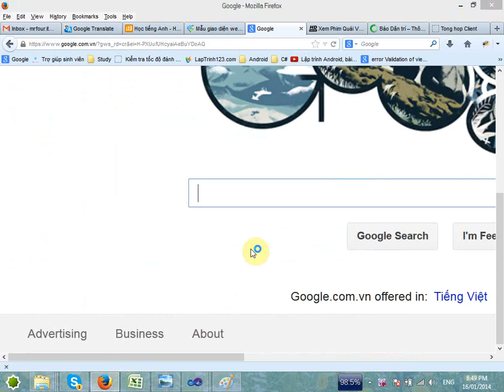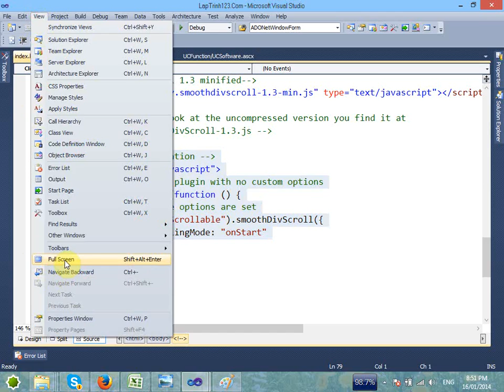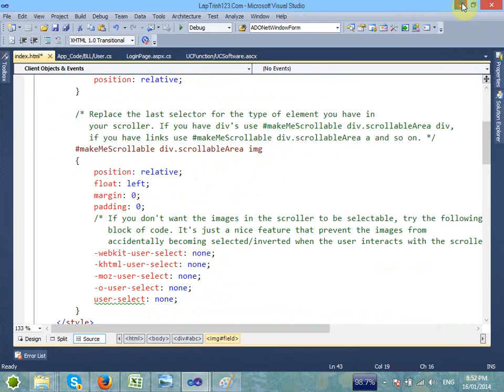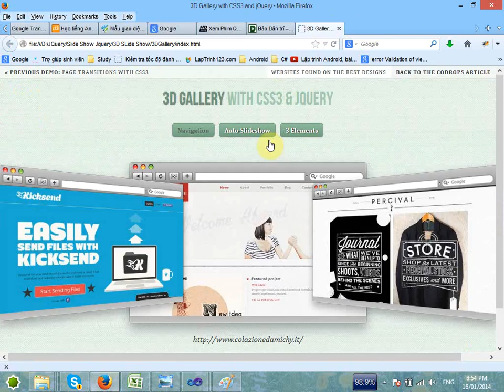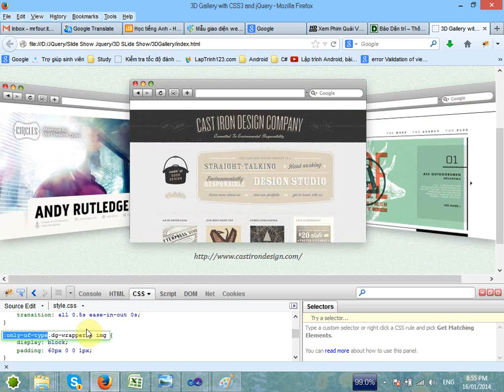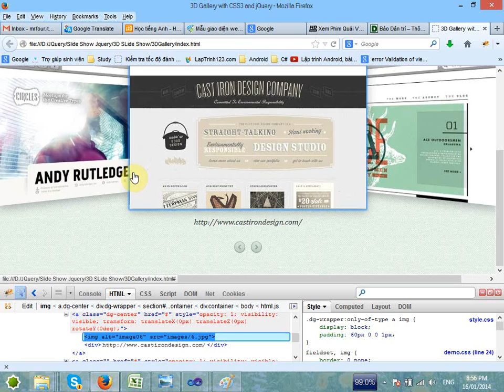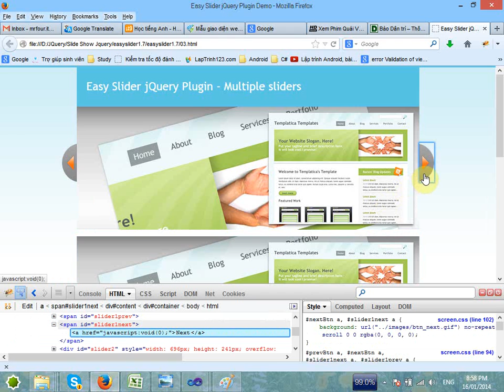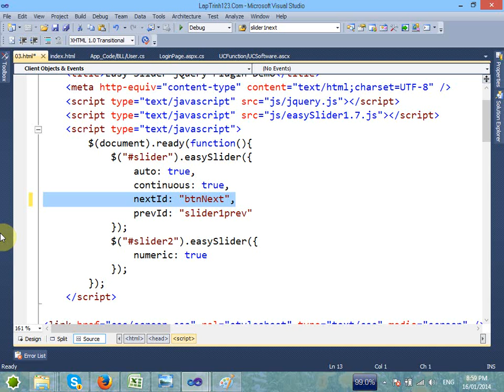MFW2 On Tap Client Part 3